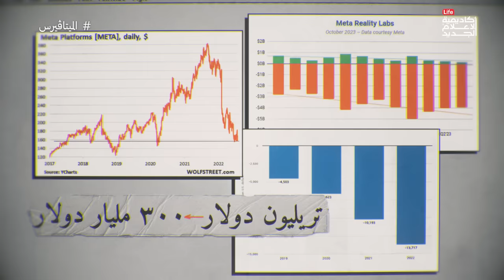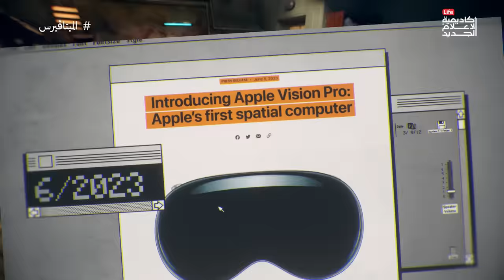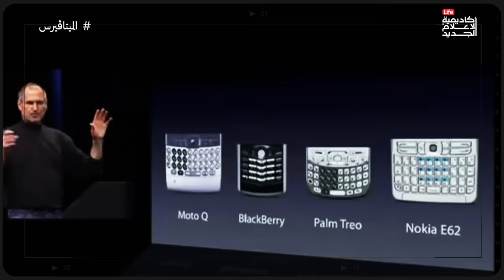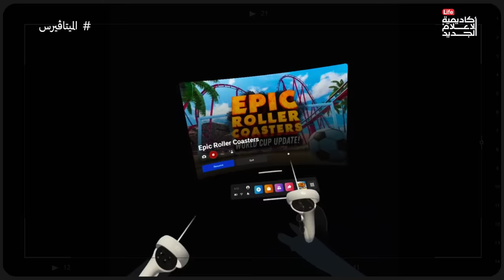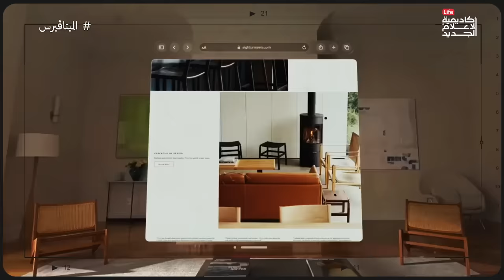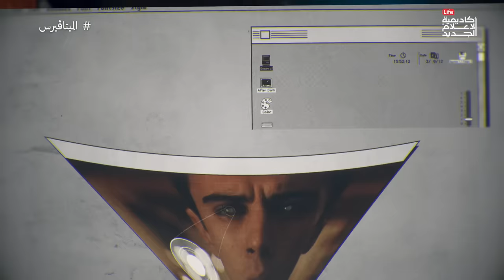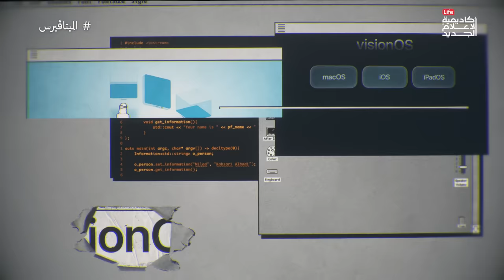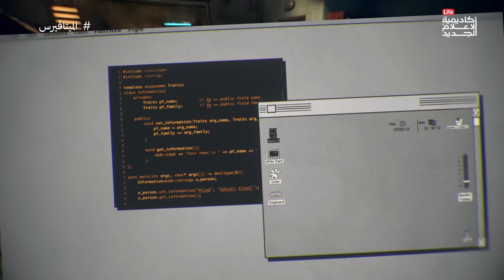الميتافيرس | الدحيح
في فبراير ٢٠٢٤ تطرح أبل نضارة الواقع الافتراضي فيشين برو في السوق الأمريكي، تصفها أبل بأول جهاز كومبيوتر فراغي متكامل، فما هي الحوسبة الفراغية ولماذا تطرحها أبل الآن، ولماذا سيقبل البعض على شراء جهاز بآلاف الدولارات وخالي من التطبيقات الهامة الموجودة في أي كومبيوتر.

مصادر